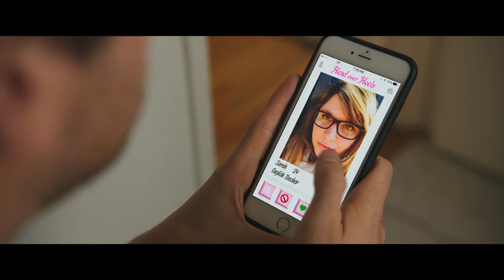BAD MATCH Trailer (2017) Lili Simmons, Tinder Dating, Thriller Movie HD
An internet-dating playboy's life spirals out of control after meeting a woman online.

Comedy, Kids, Family and Animated Film, Blockbuster,  Action Movie, Blockbusters, Scifi, Fantasy films and Dramas. Find the latest new trailers and your new destination here!